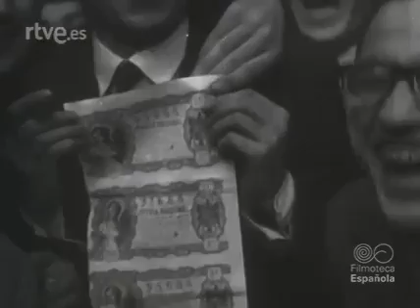ZAMORA (Spain). Premio mayor de la lotería en Benavente. 02/01/1950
ZAMORA (Spain) - Alegría en Benavente. Los agraciados con el premio mayor de la lotería. 02/01/1950

Extracto del NODO Nº 365B

es ZAMORA.